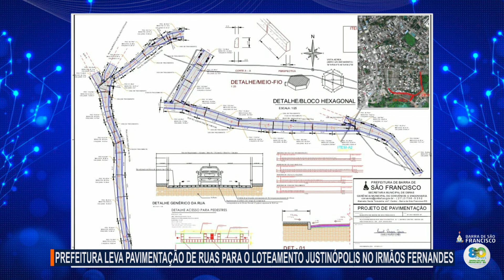PREFEITURA LEVA PAVIMENTAÇÃO DE RUAS PARA O LOTEAMENTO JUSTINÓPOLIS NO IRMÃOS FERNANDES